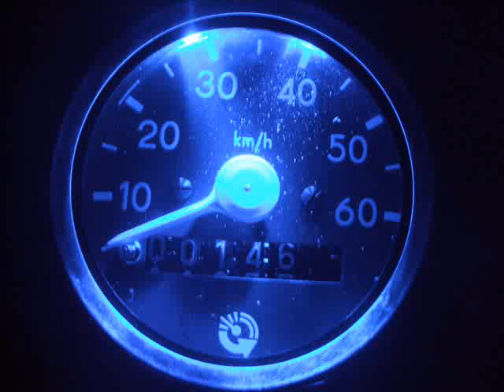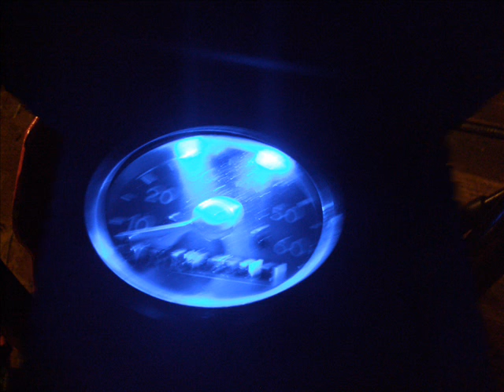Mofa Tachobeleuchtung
Meine neue Tachobeleuchtung an meiner Hercules MX1